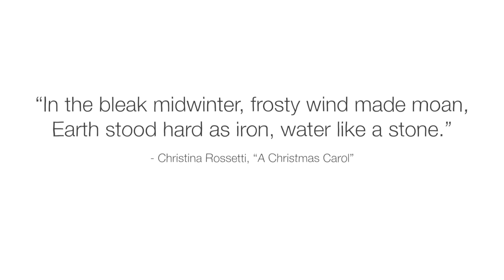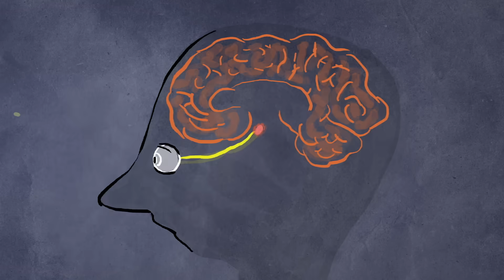Winter got you feeling down? Watch this - Kelly Rohan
Explore what we know about seasonal affective disorder (SAD), and find out the best way to treat these behavioral changes.

As winter approaches, shorter days spark a cascade of changes within the brains of animals. As a result, groundhogs retreat to their burrows for hibernation, weasels’ coats turn from brown to white, and birds cease their singing. And scientists are finding that seasonal behavioral changes similarly happen for some humans. Kelly Rohan digs into what we know about seasonal affective disorder.

Lesson by Kelly Rohan, directed by Avi Ofer.

Thank you so much to our patrons for your support! Without you this video would not be possible! Rohan Gupta, Begum Tutuncu, Brian Richards, Jørgen Østerpart, Tyron Jung, Carsten Tobehn, Katie Dean, Ezgi Yersu, Gerald Onyango, alessandra tasso, Doreen Reynolds-Consolati, Manognya Chakrapani, Ayala Ron, Eunsun Kim, Phyllis Dubrow, Ophelia Gibson Best, Paul Schneider, Joichiro Yamada, Henrique Cassús, Karthik Cherala, Clarence E. Harper Jr., Vignan Velivela, Ana Maria, Exal Enrique Cisneros Tuch, Tejas Dc, Khalifa Alhulail, Martin Stephen, Jose Henrique Leopoldo e Silva, Mandeep Singh, Abhijit Kiran Valluri, Morgan Williams, Devin Harris, Pavel Zalevskiy, Karen Goepen-Wee, Filip Dabrowski, Barbara Smalley, Megan Douglas, Tim Leistikow, Ka-Hei Law, Hiroshi Uchiyama, Mark Morris, Misaki Sato, EdoKun, SookKwan Loong, Bev Millar, Lex Azevedo, Michael Aquilina, Jason A Saslow, Yansong Li, and Cristóbal Moenne.